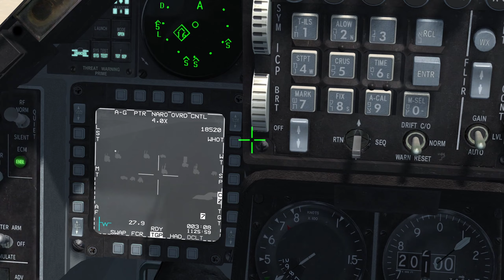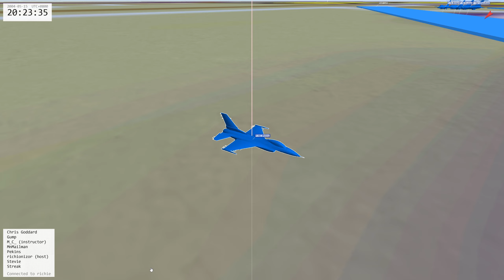UOAF BMS Event 593 - "Operation Telars & Treads"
Air superiority has been obtained. Tiyas is the only current enemy operational air base. There has been a massive resupply by Iran. Tiyas (Mig-25, Su-24) Airbase, although 20% ops, is still capable of launching almost a full squadron strength of Mig-25.

Intel UPDATE: Full Brigade + two Battalions enemy armored force known to have left Damascus area.  Last report heading SW.  Believed to be assembling for a counterattack on our armor spearheads.

Commander's Intent:
- Attack enemy armor
- Destroy SA-17, Mezze AirBase vicinity
- Neutralize SA-6 PLO HQ camp vicinity, AAA
- Continue to degrade enemy air assets.

We're "Rooster 2", with Fritz (#1), Domestos (#2), Richie (#4), and me (#3), we're tasked with finding and destroying the SA-17 int the vicinity of Mezze airbase.